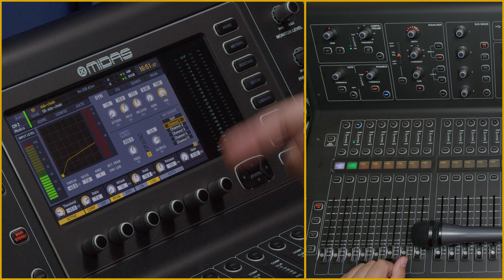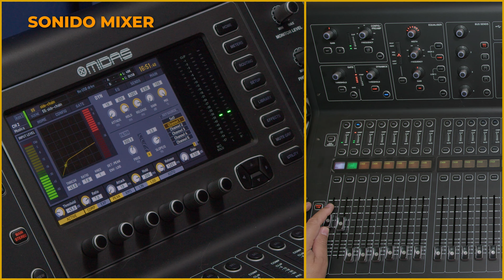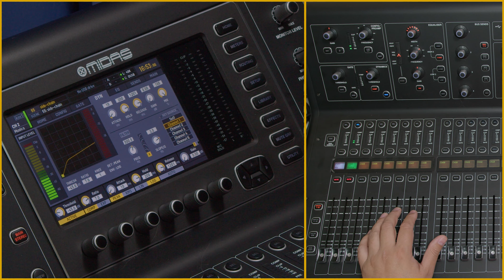Sidechain - Ducking / Midas M32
En este video explico como realizar una Compresión Sidechain en la Midas M32.